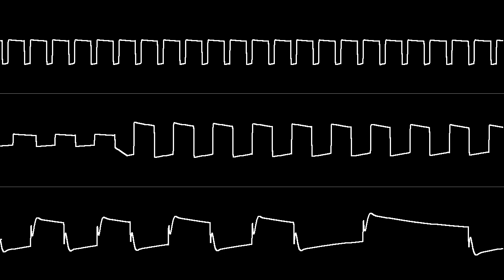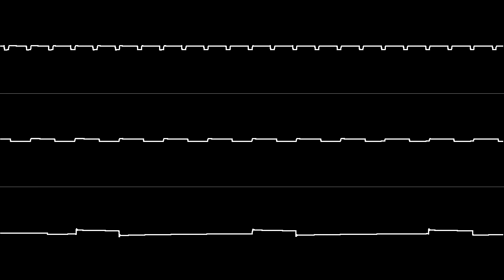Filtration Concoction [C64 - SID 8580 - Original]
Finished my first original SID song, and also the first song using SID filters.